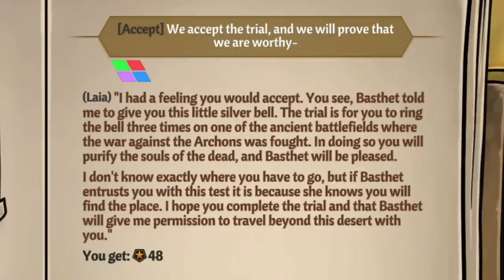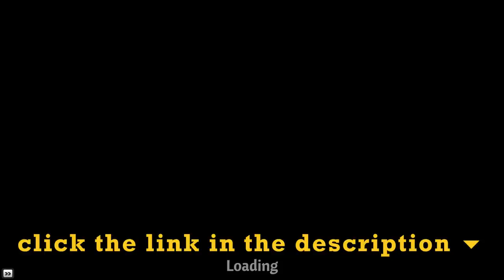Torn Apart by His Horde | Across the Obelisk: Sands of Ulminin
We return to Across the Obelisk and man, they really nailed this one. The game still feels great even with 4 players thanks to each character being an engaging card engine of some kind, and the new area with its above & below ground split is really fun to quest around. Unfortunately we didn't manage to get the new heroes on our runs, but the boss fight was an epic battle. Bosses that summon stuff back are rough as is, this boss is that taken to 11. The armouring and summoning of the attachment minions really turn this from a winnable fight into a struggle.

Foehammer edited this one with some help from yours truly, he's done a number of the videos on the channel.